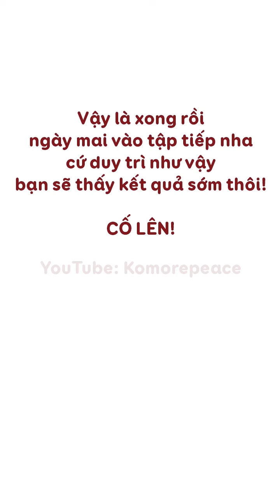🔥GIẢM MỠ TOÀN THÂN🔥 Bài tập giảm cân nhẹ nhàng trước khi đi ngủ | Bài tập dáng đẹp | Bài 32